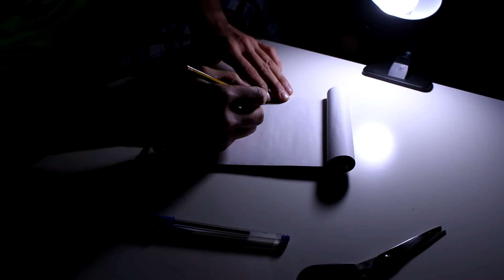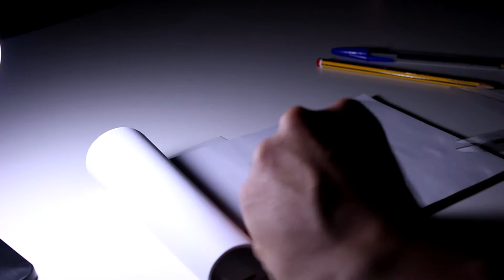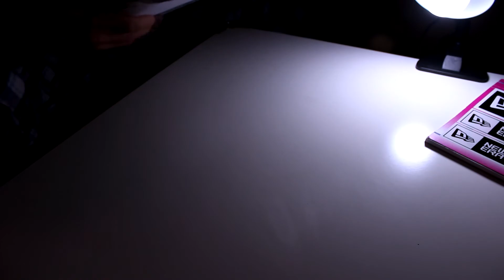Dándole vida a mis dibujos. Smile Producctions (pehyellow)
Dándole vida a mis dibujos...